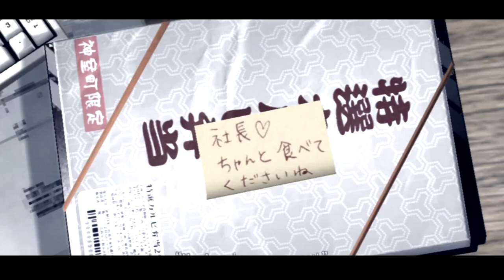Baka Mitai Jazz/Bar Version Full Spec by Shun Akiyama (Kōichi Yamadera)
I think there will be no Baka Mitai videos from me for a while now. I'm glad at least one guy requested this :)

Again thank you @Dark_Slayer77 for the improving Akiyama's voice isolation
RGGStudio and Sega for making this awesome series that I can't get enough of.